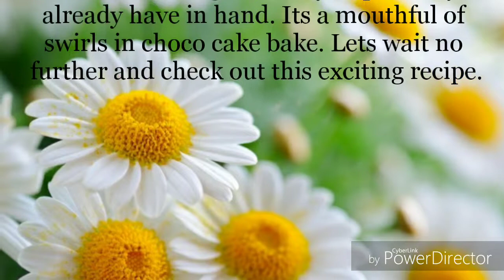Episode 14 - Chocolate Marble Cake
Ingredients:
All purpose flour- 1 and 1/2 cup
Sugar - 1 cup
Eggs - 2

Method:
Combine together - flour, sugar, eggs, oil, baking soda, baking powder, vanilla essence and milk together
Take cocoa powder in a separate bowl,  add a small portion of of milk and cake batter. ( make a small portion as the idea is to create design for marble cake)
Layer the cake batter and create a design using the cocoa batter. Bake the batter on greased pan at 350 degrees for 20 minutes. You can keep for additional time and reduce the temperature so that batter gets cooked and cake doesn't get burnt.
Have your delicious cake, easy to bake. !!!

All the details related to recipes posted here can be viewed on my blog. You can access the following link.